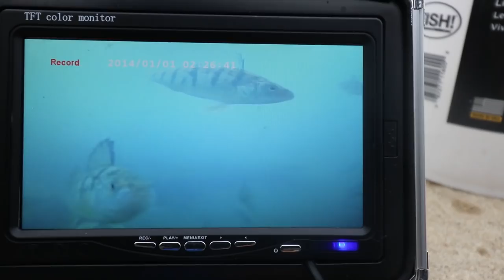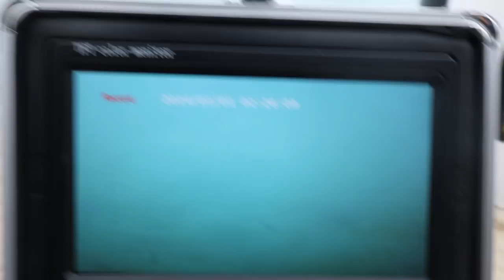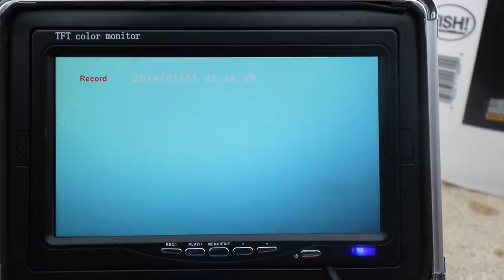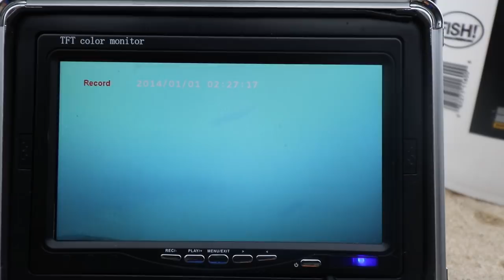Navy Pier Perch - Chicago, IL - November 2018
Perch season is here on the shores of Lake Michigan in Chicago, especially at Chicago's famous Navy Pier! This video will show you exactly where I catch perch, how I do it and what you need to know and do when coming down here to take part in this great fishery we have right in our neighborhood. and YES, there is BRAND NEW underwater footage of all of the fish beneath the pier! Make sure to keep an eye out for other species other than perch... they are in there!!!

Tackle used:
-- St. Croix medium light spinning rod
-- Okuma Spinning Reel
-- Fishing Line/6lb test PLine Fluorocarbon
-- Fishing Line/10lb test PLine Fluorocarbon
-- Gold Kastmaster (1/8 oz)
-- Red Swedish Pimple (1/8 oz)
-- Dropshot 1/4 oz weight (weight is tied about 10" below hook)
-- #2 Gamakatsu octopus hook

My favorite all-purpose backpack
Best pliers EVER

Camera Gear:
-- Main Camera Body
-- Vlogging Lens
-- Main Tripod
-- Underwater LIVE Camera with TV
-- Underwater Recording Camera
-- First Person/Chest Cam
-- Camera Bag